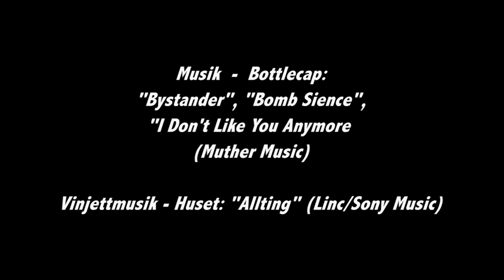Bottlecap - Vad har du i påsen? #13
Bottlecap från Göteborg har i år släppt ny singel och tagit sin högenergiska rock till Australien, Spanien och Norge. Bandet går igenom de tre skivor som lämnat djupast spår och som till viss del format gruppens uttryck. Premiär för hösten och för att ha tre personer framför kameran, en s.k. doublé.

Vad har du i påsen? är en serie möten med artister som pratar om skivor som betytt något, musik som gått rakt in i hjärtat och som artisten influerats av. Avsnitten produceras av KulturUngdom tillsammans med Bengans Skivbutik.